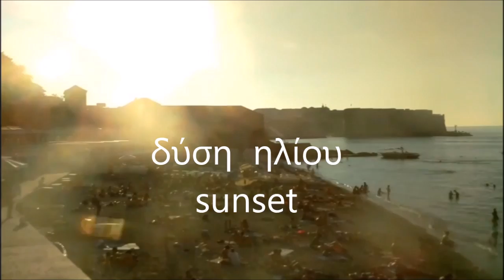ΗΛΙΟΒΑΣΙΛΕΜΑ- SUNSET Dubrovnik Adriatic Sea ikaros 29 08 2016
ΗΛΙΟΒΑΣΙΛΕΜΑ -SUNSET  Dubrovnik Adriatic Sea
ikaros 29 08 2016